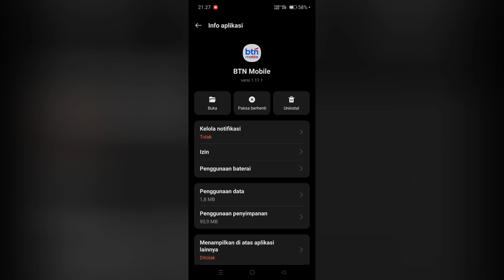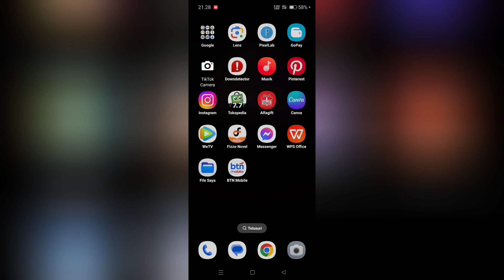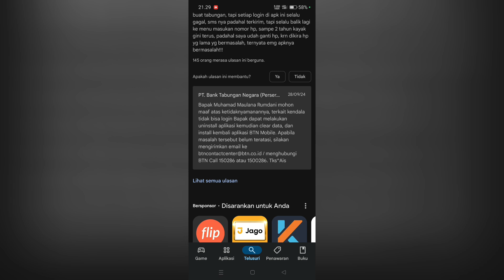Cara mengatasi semua masalah pada aplikasi BTN Mobile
Berikut ini adalah tutorial cara mengatasi semua masalah pada aplikasi BTN Mobile mulai dari tidak bisa dibuka, terblokir, error dll semoga video tutorial ini bisa membantu dan bermanfaat Terimakasih.